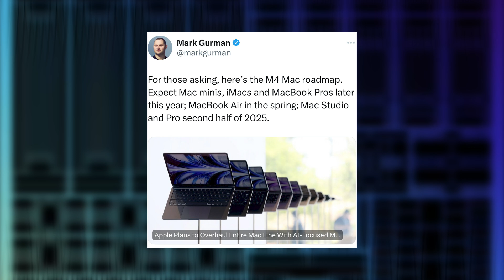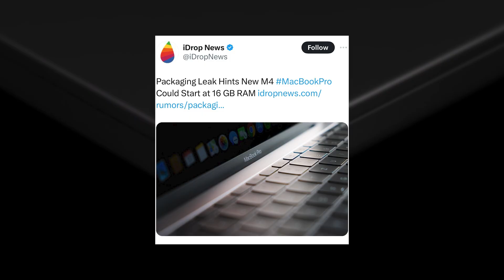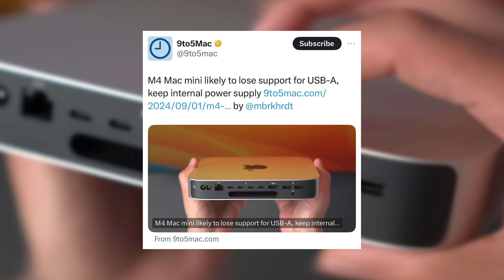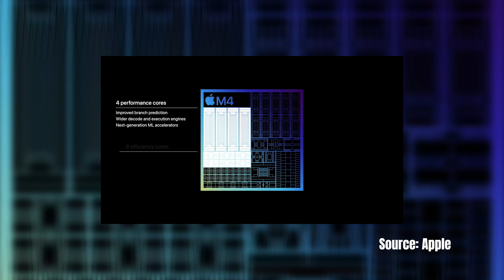Apple October 2024 Event! M4 Chip News!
The Apple October 2024 Event will launch the M4 Mac Mini, M4 iMac and M4 MacBook Pro.

What's your thoughts on the forthcoming Apple M4 chip!? What are you most excited about? Will you be upgrading to the M4 chip in any of the new Apple products?

0:00 - Apple M4 Chip
1:01 - MacBook Pro M4
1:40 - iMac M4
2:01 - Mac Mini M4
2:49 - Will you be upgrading to Apple's M4 Chip?